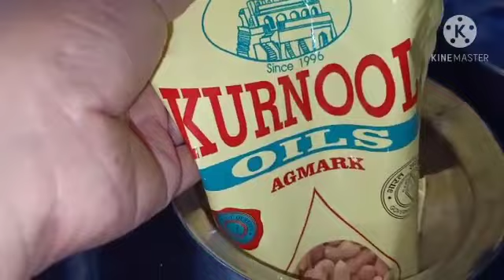నోరూరించే ఉసిరి కాయ పచ్చడి ఇలా చేసి చుడండి. ఒక సంవత్సరం నిల్వ ఉంటుంది | How to prepare Amla pickle